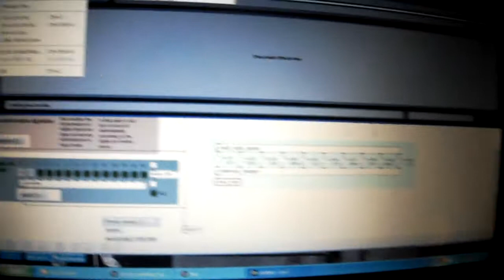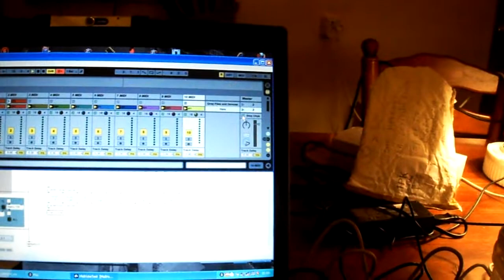Solenoise: it lives!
Ableton Live and Max/MSP controlling ten solenoids via an Arduino